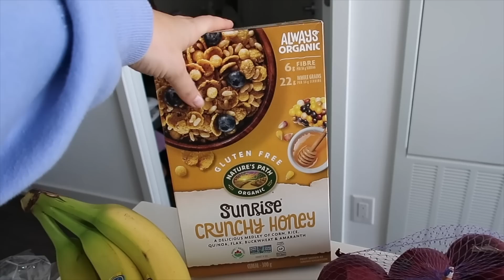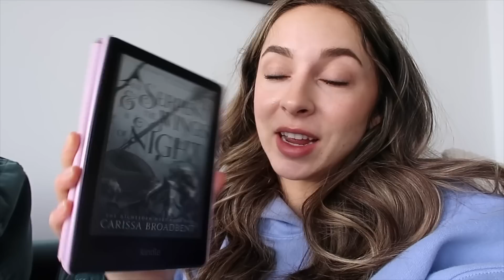PRODUCTIVE VLOG: Must Read Books, Errands, Sunday Reset!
Hi friends and welcome back :)
I hope you all enjoy todays vlog its a good one xo